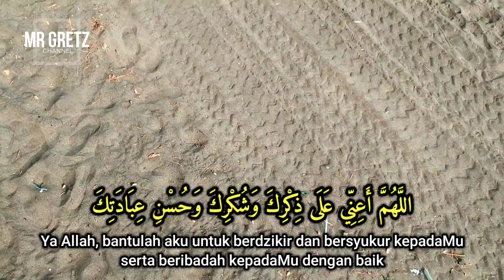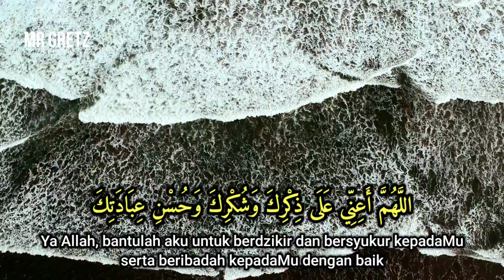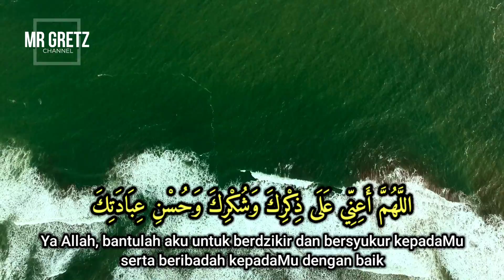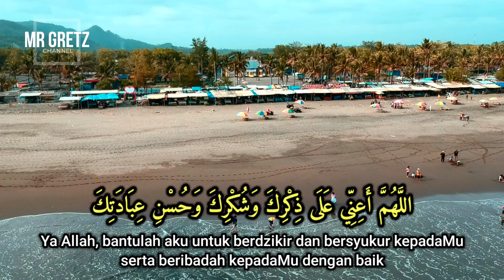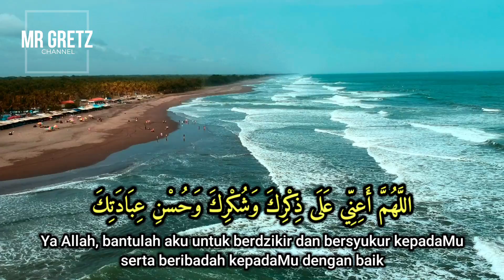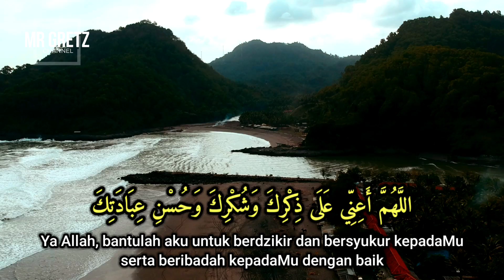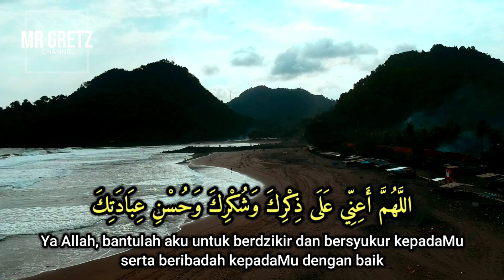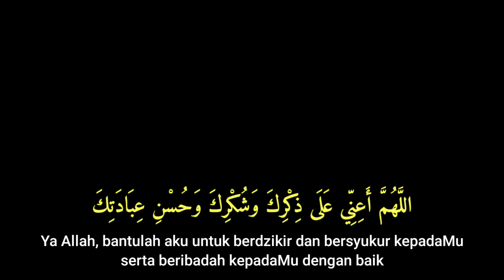ALLOHUMMA A'INNI 'ALA DZIKRIKA Doa Agar Ibadah Lebih Khusyu' - Pujian Setelah Adzan Sebelum Sholat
Ya Allah, bantulah aku untuk berdzikir dan bersyukur kepadaMu
serta beribadah kepadaMu dengan baik